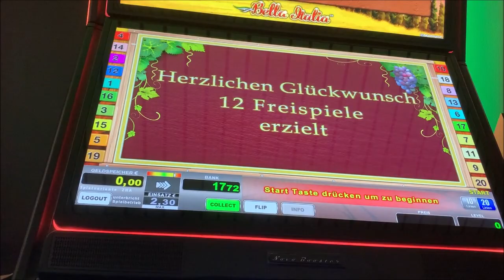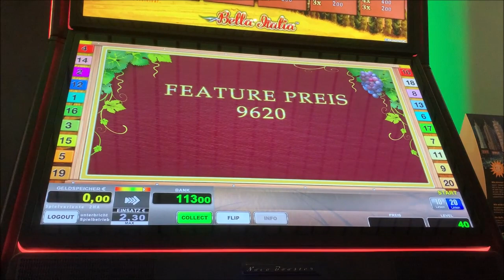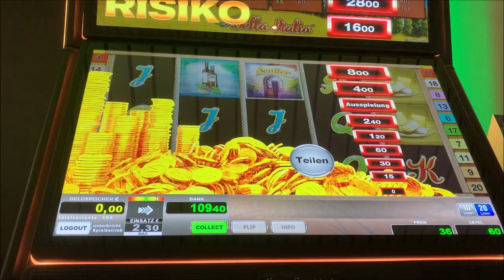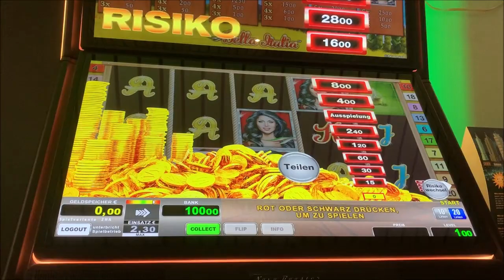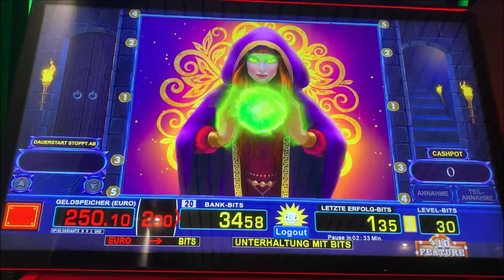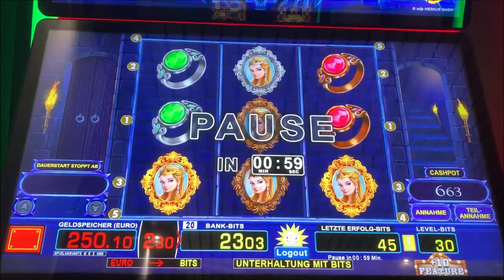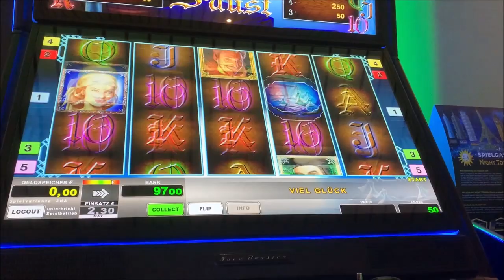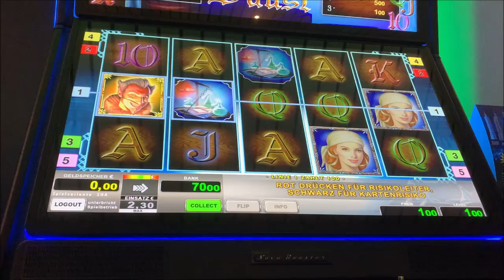Let's Play Merkur Magie, Novoline, Spielothek Tag 169 Teil 8